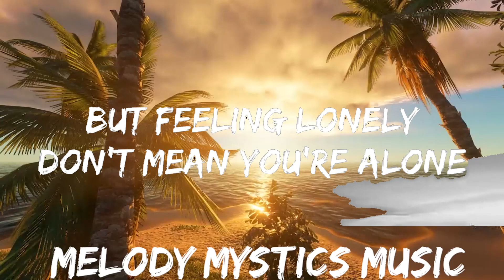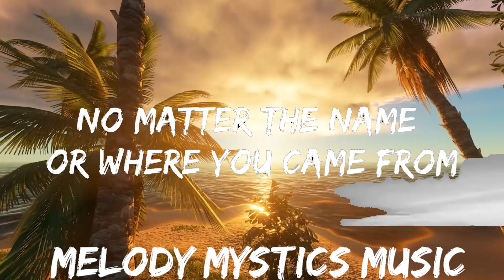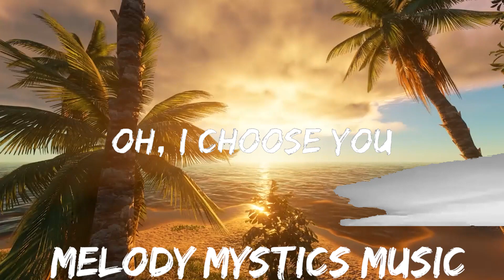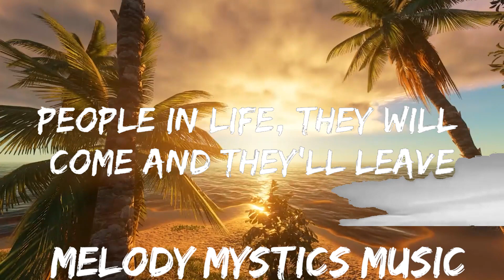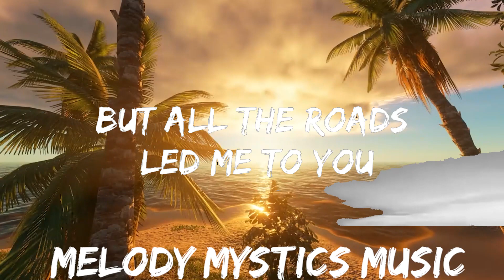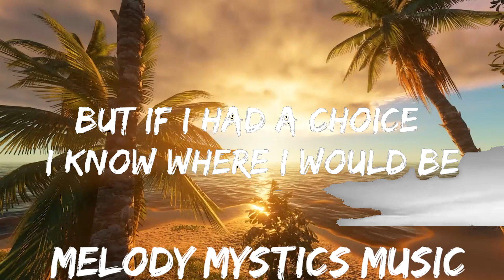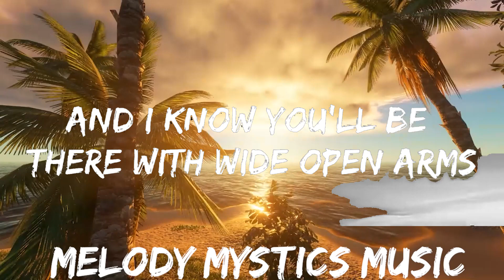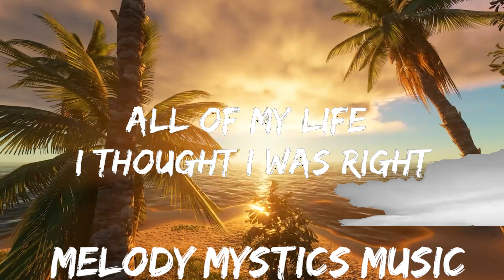Alessia Cara - I Choose (Lyrics) | 30mins with Chilling music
🎵 Follow the official 7clouds playlist on Spotify :
🎧 Alessia Cara - I Choose (Lyrics)
⏬ Download / Stream:

☁️ 7clouds:

🎤 Lyrics: Alessia Cara - I Choose

[Verse 1]
All of my life I thought I was right
Looking for something new
Stuck in my ways like old-fashioned days
But all the roads led me to you

[Pre-Chorus]
The house that you live in don't make it a home
But feeling lonely don't mean you're alone
People in life, they will come and they'll leave
But if I had a choice I know where I would be

[Chorus]
Through the lows and the highs, I will stay by your side
There's no need for goodbyes, now I'm seeing the light
When the sky turns to grey and there's nothing to say
At the end of the day, I choose you
[Verse 2]
Now I found the strength to make a change
And look at the magic I found
No matter the name or where you came from
'Cause no one has much figured out

[Pre-Chorus]
I finally found where I feel I belong
And I know you'll be there with wide open arms